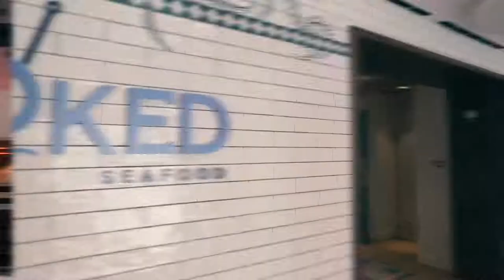Will families like cruising on Symphony of the Seas?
Symphony of the Seas is a family-friendly cruise ship that will be an instant crowd favorite for those that like an active vacation experience. With so many things to do (watch the video), you will have a hard time getting everything done in one week.

The ship has supervised kids and teen programs, multiple pools water slides, an athletic court, mini-golf, a carousel, candy shop, laser tag, indoor ice skating, an impressive art collection, dozens of places to eat, shops and a 10-story drop slide called Ultimate Abyss. Yes, cruising as come to this, but it's oh so fun for the kids (and the young at heart).